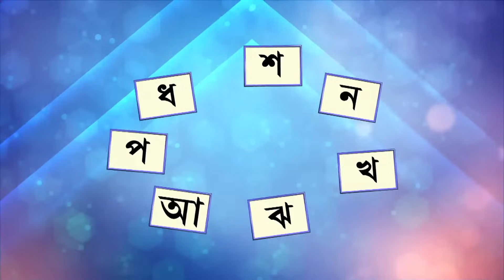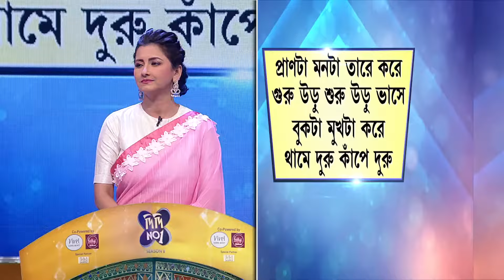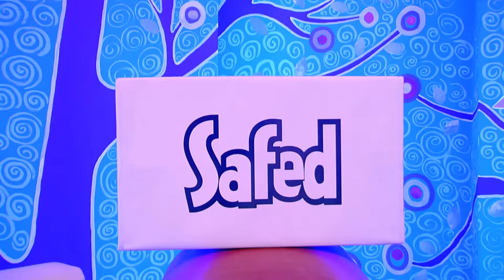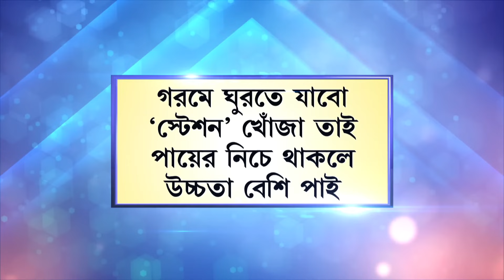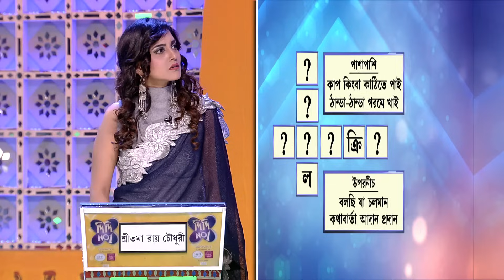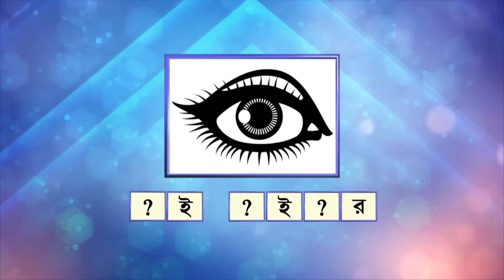Didi No 1 Season 8 - চার TV স্টার মঞ্চে!! | Full Ep 115 | Rachana Banerjee | Zee Bangla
Four television stars - Sandipta, Sritama, Adrija and Rupsha arrive on the podium. The show takes a hilarious turn when Rachana starts pulling the legs of the artists. Sudoy and Satish make a special entry and change the entire mood by dancing with all the ladies, including Rachana. Ambarish too makes a guest appearance in the third round. Tune in to know what happens next!

At the invitation of popular actress Rachana Banerjee, women from every corner of India come and share their inspirational stories.